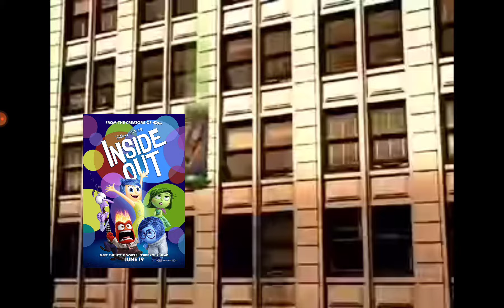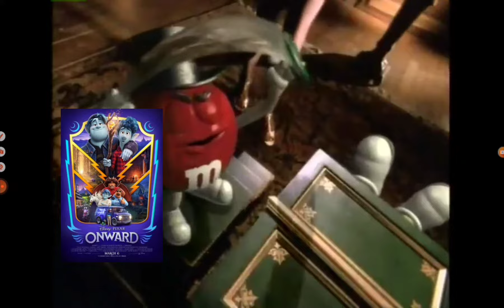Pixar Portrayed By M&M